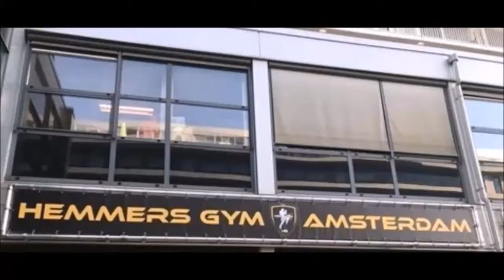Ralph Bahadoer (Hemmers Gym) title fight at The Warriors 5 - 2017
Shortcut Fight News/Alise Telimi at Hemmers GYM Amsterdam/ Cardio Fitness Amsterdam on April 14, 2017, with

RALP BAHADOER, youth fighter, ready for The Warriors - part 5 in Norg, NL on April 22! title fight!